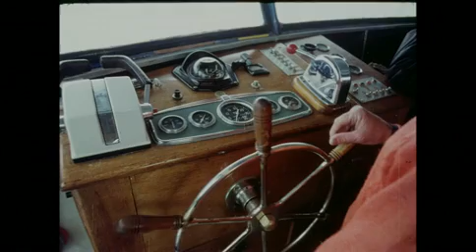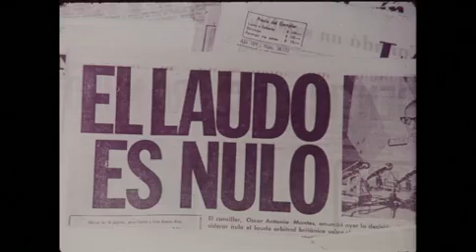Noticiero Cinematográfico Lowe (1978)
CONTENIDO: tempanos-lagos-glaciares--Patrimonio Mundial de la UNESCO--
SOPORTE: Filmico / Duración: 00:05:00 / Sonido: Sonora / Color: Color
Fecha de digitalización: 4/7/2011

Timecodes

00:04:04
00:00:02 Santa Cruz. Parque Nacional Los Glaciares. Documental 1978
00:00:20 Navegando el Lago Argentino. Glaciar Upsala y Perito Moreno. Caídas del hielo del Galciar Perito Moreno
00:01:50 Deportes. Rugby. Selección de partidos de LOS PUMAS
00:03:35 Deportes. Polo. Copa América de Polo. Argentina vs. Estados Unidos 1979. Gana Argentina
00:05:10 Diferendo limítrofe con Chile. Reseña de los sucesos. Mapas
00:05:23 Los Presidentes de Argentina Jorge Rafael Videla y de Chile Augusto Pinochet Ugarte firman un acuerdo en Puerto Mont
00:01:18 Glaciar Perito Moreno, Patrimonio de la UNESCO